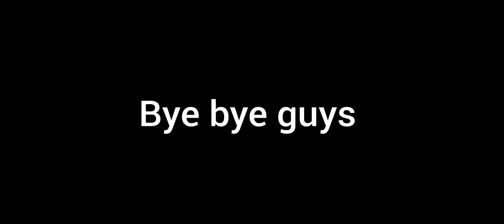One of the best gameplay 18 kills solo vs squad 💪🏻 😬|bgmi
HI

GAME NAME:-PUBG MOBILE

MATCH:-RANKED LIVIC MATCH

TOPIC:-RUSH GAMEPLAY

HAND CAMP
MY.LIL.BROTHER

I'D NAME:-YOUTOTHANOS
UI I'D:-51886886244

So gus it's not a battle ground India mobile|bgmi
It's a pubg mobile well it's my good game play video
And I will try to best video for all of you